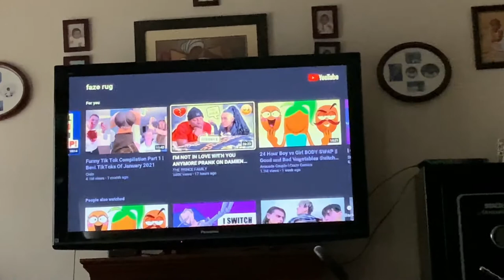How I Spent My Valentines Day...Vlog | PapiJaden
I Don't Like valentines day but it wasn't that bad right?😔